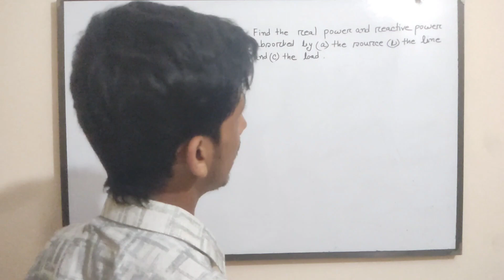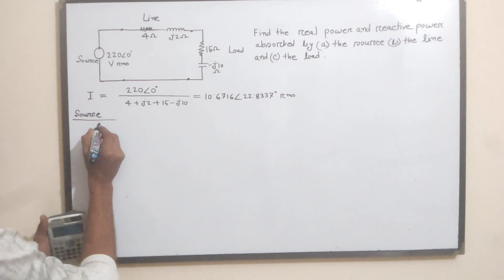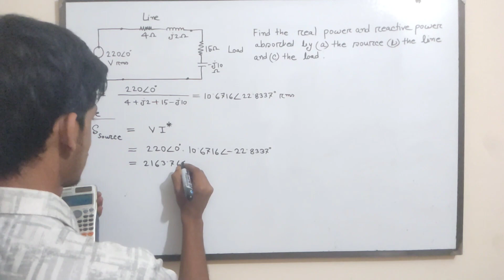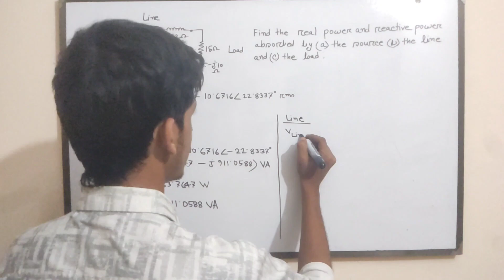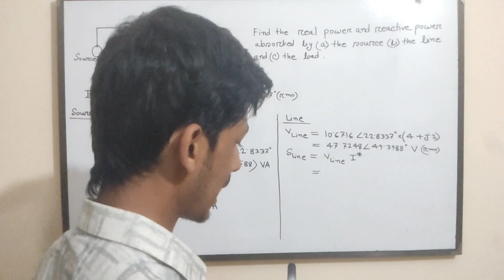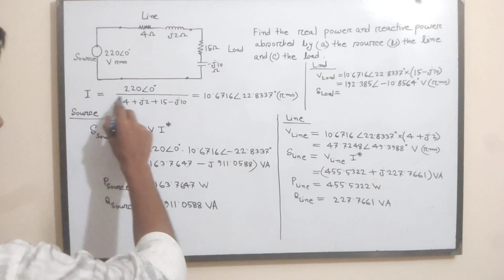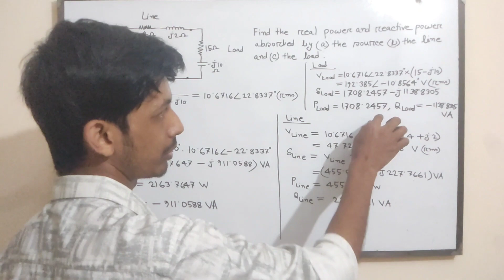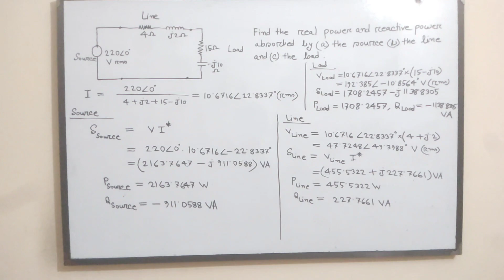49. Complex Power Solved Problems 4 || AC Circuit Bangla Tutorial